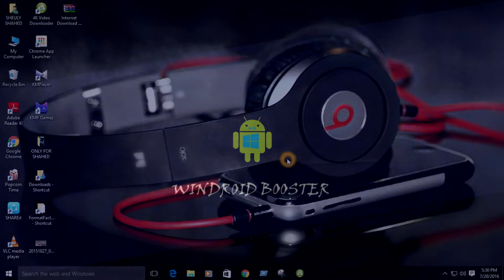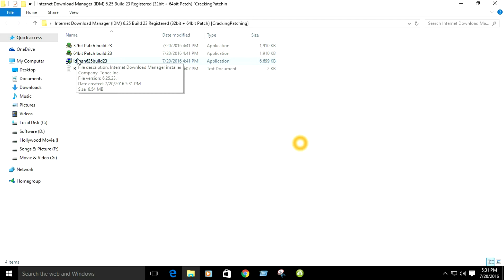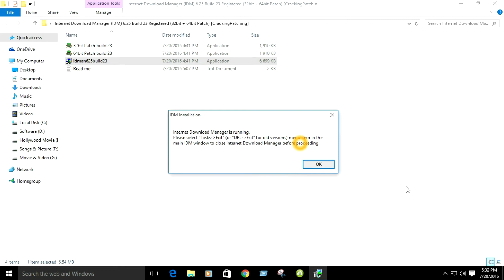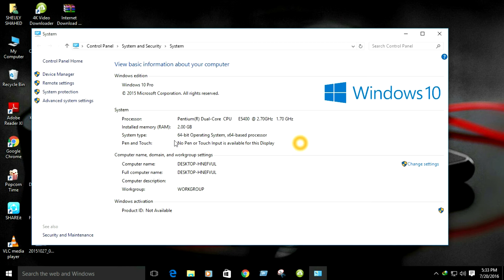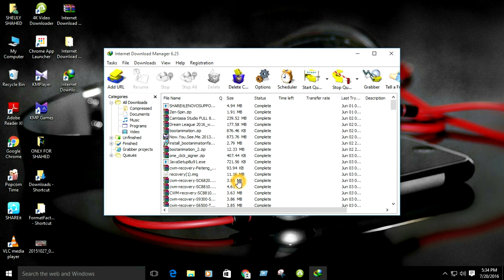How to get Internet Download Manager full version for free (Bangla tutorial.)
It's a tutorial how u can get Idm full version without paying for it :)
Watch & Download Movie or Tv Show on Your Android phone for free.
How to apply fonts from hifont/galaxy font apps/flipfonts on xiaomi devices.
How to turn off screen using fingerprint scanner and add more gesture(Bangla)
How to change font of MIUI 8 without root permission (Bangla)
How to partition SD card and Move/Link Apps(With data) to SD card [ROOT]
How to get ASUS stock boot animation in any android device & install it [ROOT]
Get the Classic Windows 7 Games Back on Windows 10, 8.1, 8

I think it will work 100% if doesn't work just post a comment

internet download manager serial number 2017
internet download manager crack full version bangla
idm bangla
idm dose not showing on youtube videos
idm bangla tutorial
 Internet Download Manager bangla tutorial
 how to register idm permanently
idm registration crack
 how to register internet download manager for life time
how to open idm using fake serial number
how to open idm using a fake serial number
how to install internet download manager full version for free bangla
idm crack for windows 10 in for bangla
how to idm register free bangla
idm hack bangla tutorial
fastest download manager
best download manager
how to idm serial number bangla best
idm full zip how can we download bangla
how to activate idm free for lifetime
how to get full version of idm bangla
how to install download manager full
how to install idm full version for free
how to download internet download manager full version for free windows 7 bangla tutorial
how to install idm with crack bangla
idm serial number for registration free
free internet downloader full version bangla
how can setup idm setup in win 10 bangla
how to install idm windows 8 in bangla
idm bangla tutorial
how to crack idm permanently in bangla
how to install idm bangla tutorial